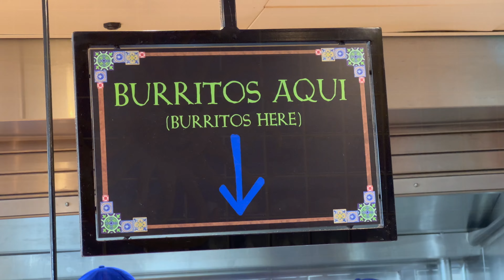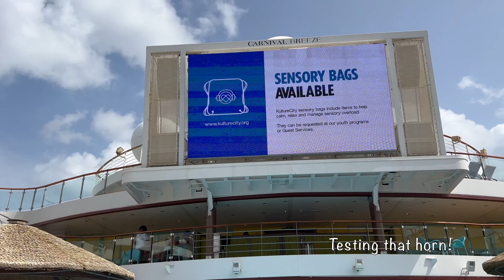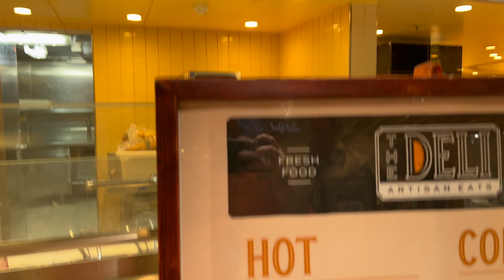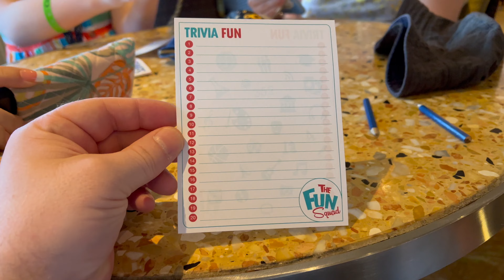Carnival Breeze Day 4 of 6 August 4K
Join us aboard the Carnival Breeze on Day 4,  August 17, 2023 ! We enjoy a port day by not going to port, but taking full advantage of what an empty ship brings during a crowded port day outside of Cozumel, Mexico! We enjoy some pool and waterside time, movie time, Trivia, and of course more food! We hit all the favorites, Guy's Burgers, The Blue Iguana, The Deli! We check out Build a Bear at Sea, and close the night out with Flick, and well, some more food.